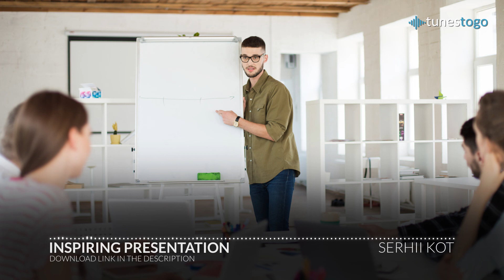Optimistic, calm and inspiring corporate background music for YouTube videos | Free Download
Optimistic, calm and inspiring corporate background music, featuring positive mallets, gentle piano and hopeful staccato strings that create smooth, pleasant and happy mood. This music will be good as a background for: business presentation, slide show, corporate interview, promotion or technology video.

❓ FAQ

You can use TunesToGo music for free in your project, but with one exception, you can’t monetize it. If you do not plan to monetize your videos, you can use our music for free. You might get a content-id claim, this is a normal situation, and you should not worry about it. Your video is safe in any regard. If you want to monetize (earn money) using this music, you can buy a license for an individual track.